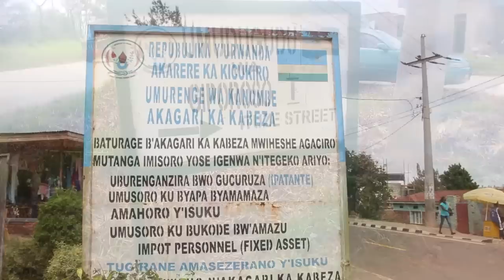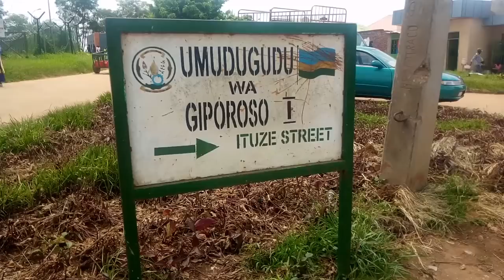Remera//Abaturage bararira ayo kwarika batabaza kubera umutekano muke batezwa n'indaya